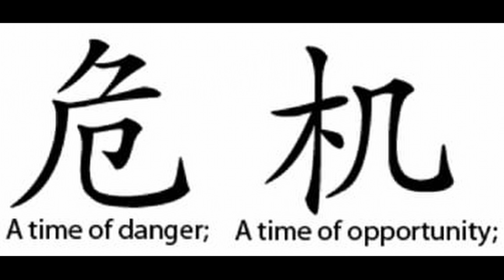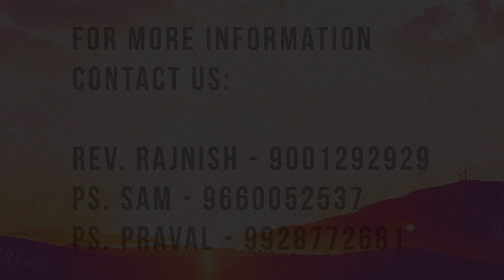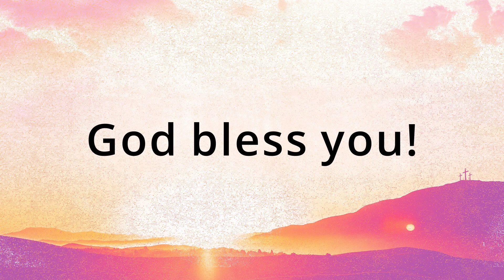Cornerstone Church - Hindi Service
Cornerstone Church Jaipur where you can worship, fellowship, evangelise and grow together.
During this time of Covid19 Pandemic and the lockdown in India, we have moved our services online. Join us to worship today!

Get in touch with our Team to help fight any sort of Depression or Societal Evil.
We work towards Love and Harmony.